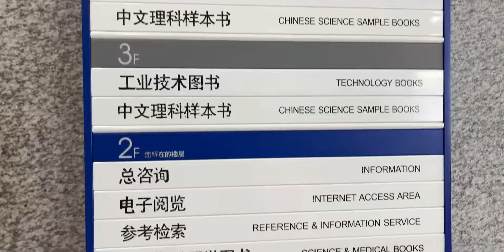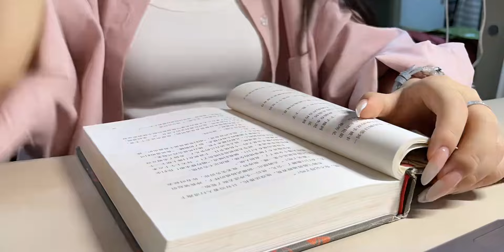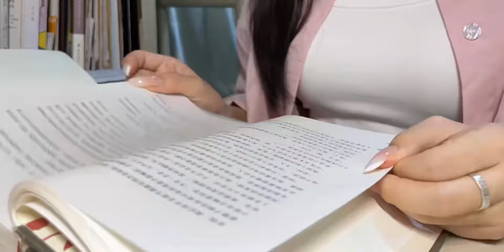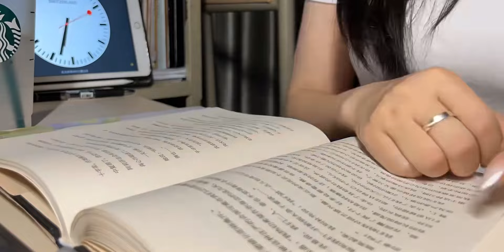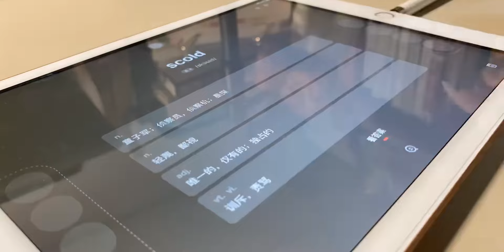深大研三Vlog32 | 🎧6:00早起的人先享受世界!｜健身｜保持阅读｜泡图书馆｜学习手磨咖啡｜爱吃软皮Taco｜英文复盘｜完成任务的幸福时刻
美好生活日常记录,健身,手冲咖啡,taco,读研vlog,闪闪发光的自己,阅读,自律,早起,Study With Me,春日随手拍